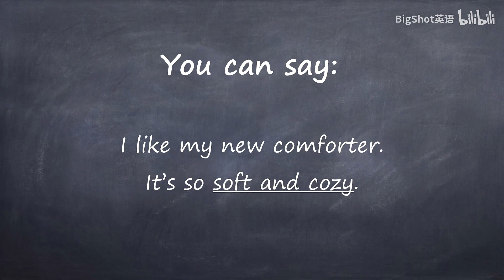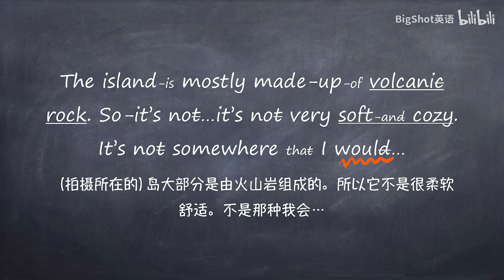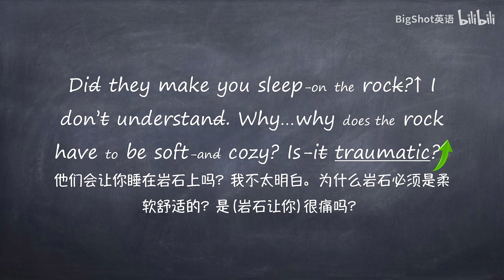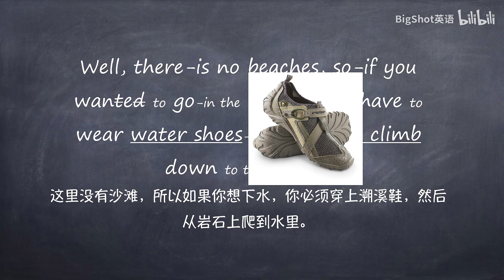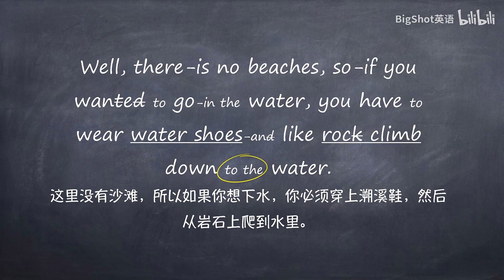英语学习 这样练习英语听力，1个月就能看到效果